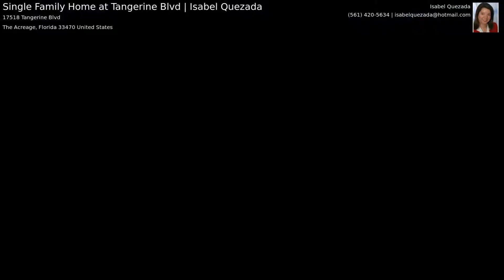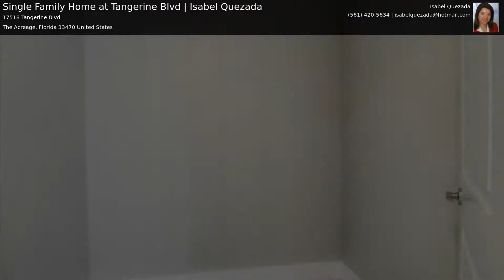Single Family Home at Tangerine Blvd | Isabel Quezada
Upgraded 4 bedroom, 2 bath home. Beautiful screened pool, tiles floors through the house, Solid concrete construction, corner lot. You must visit to see the charm and character of this wonderful home. Brand new kitchen with quartz counter tops, Stainless Steel appliances updated throughout!